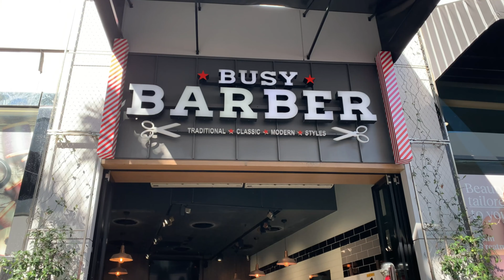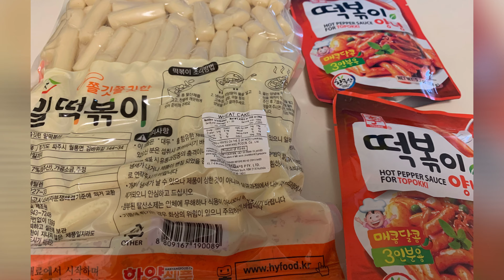Bakso Urat & Bikin Pia Cokelat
Bakso Urat Mbak NatNat